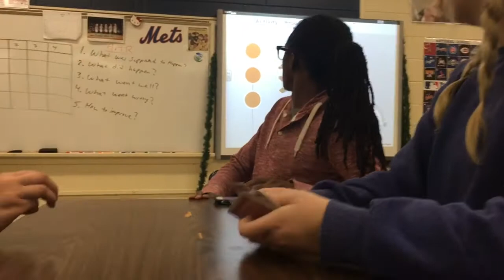CUTEST DOG EVER! // Vlogmas Day 5